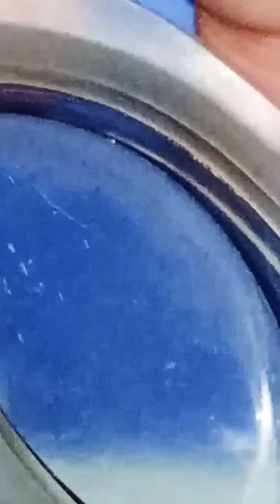This happens when you use a swimming goggles for years!! 😱😱